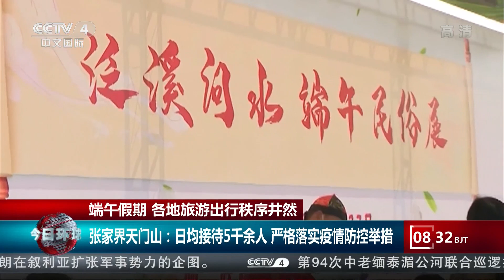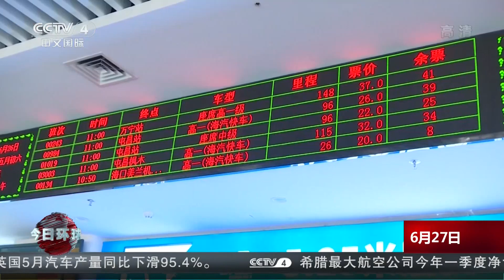[今日环球] 端午假期 各地旅游出行秩序井然 | CCTV中文国际